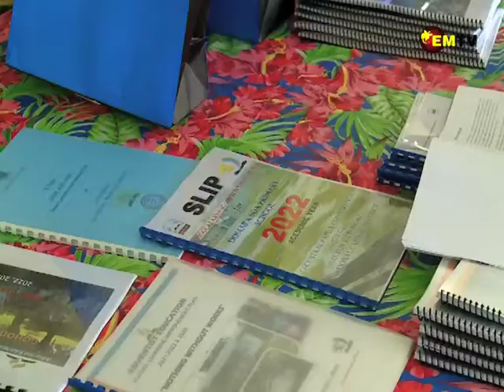Slip Program Launched in School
A total of 17 SDA schools in NCD and Central Province have launched their first ever School Learning Improvement Plan today at the Bautama Mission Station outside Port Moresby.
The plan eliminates corruption; improves teacher attendance and the quality of learning.